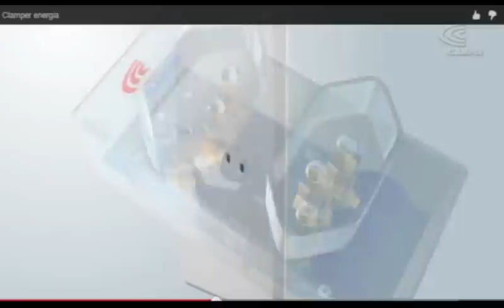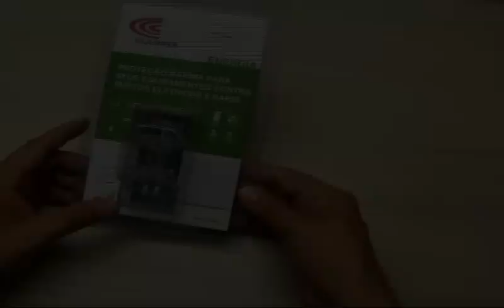ELETROELETRÔNICOS QUEIMANDO ?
Curso de ELETRICISTA INDUSTRIAL, com ênfase em COMANDOS ELÉTRICOS.